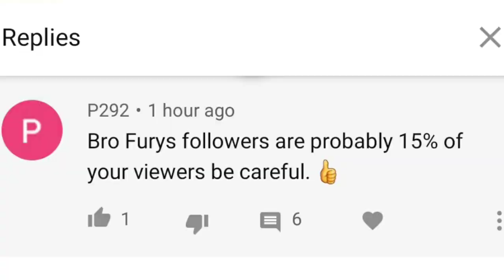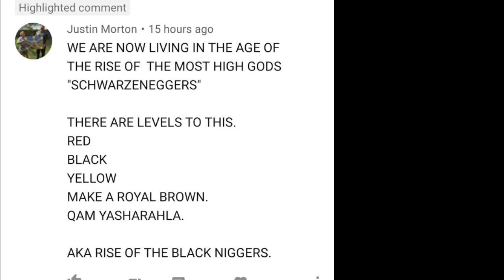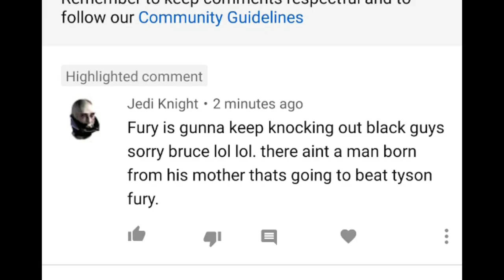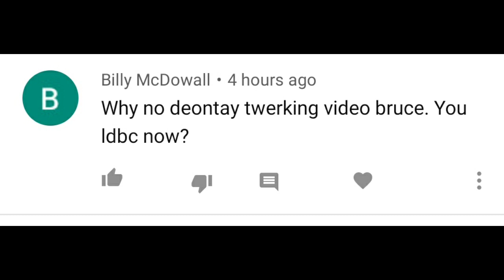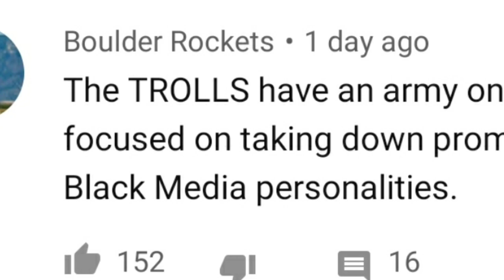DEONTAY WILDER CAUGHT TWERKING AGAIN!!!!